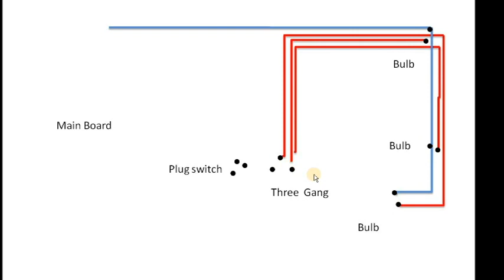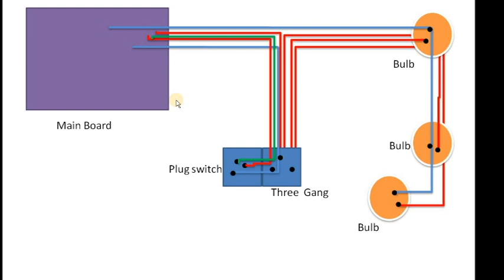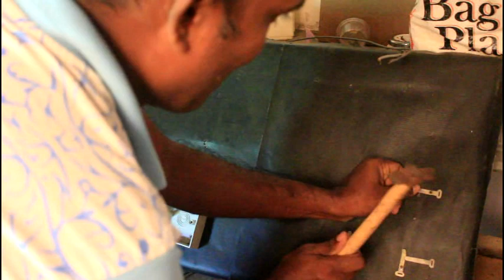Three bulbs & a plug Switch. බල්බ 03ක් හා ප්ලග් ස්විචයක් වයරින් කිරීම. Bright Friend.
කන්ඩියුට්_බට_භාවිතා_කරමින්_වයරින්_කිරීම. How_to_wiring_three_bulbs_&_a_plug_switch. බල්බ_03ක්_හා_ප්ලග්_ස්විචයක්_සජීවි_කම්බ්_දෙකකින්_වයරින්_කිරීම. #100%නොමිලේ_වයරින්_උගන්වන_Online_පාඨමාලාව. SL_wiring. House_wiring. Tech_wiring. Electrical_Wiring. BrightFriend.